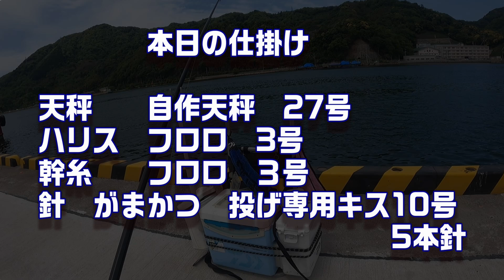キス25cmクラス全員安打！！楽しい山陰キス釣り旅！ 【魚神の釣りいかれへんわ】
ダニーさんジーマさんと3人で山陰の良型キス釣りスポットへ！昼間に引き釣りで狙います。釣れれば平均サイズ20㎝オーバーの良型揃い！？1匹で120g、25cmも登場！？山陰のキスを攻略する！？